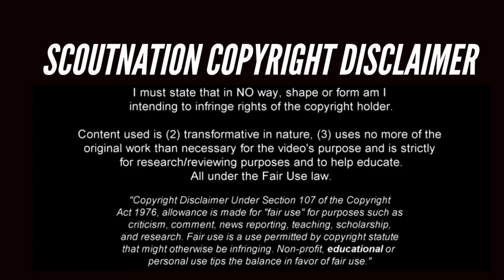► Lucas Paquetá ● Highlights ● Mejores goles y jugadas ● Melhores gols e jogadas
Disfruta viendo los mejores momentos de Lucas Paquetá, un joven crack que no para de hacer magia. Mejores goles regates y asistencias.

Si deseas ver el video de algún jugador en particular no dudes en ponerlo en los comentarios.